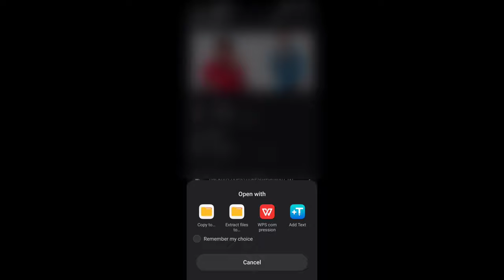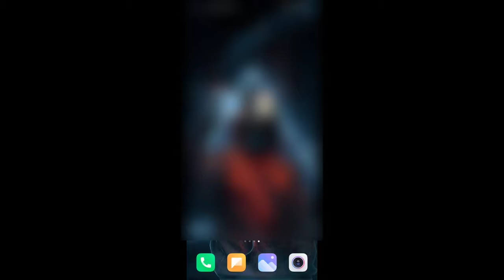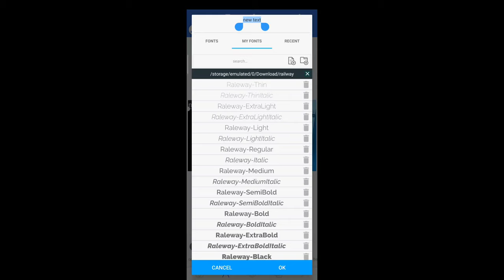Download Fonts For Pixellab | Fonts Install In Pixellab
my mobile

my mic
ꜰᴏʀ ʙᴜꜱɪɴᴇꜱꜱ ɪɴqᴜɪʀɪᴇꜱ